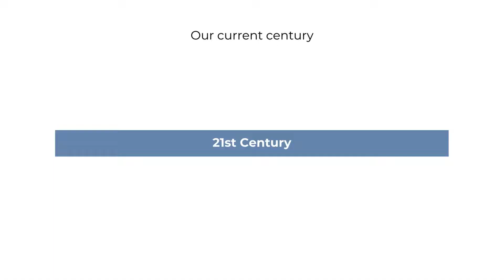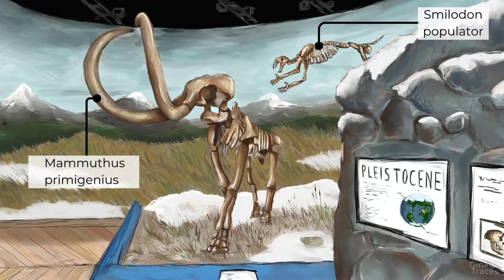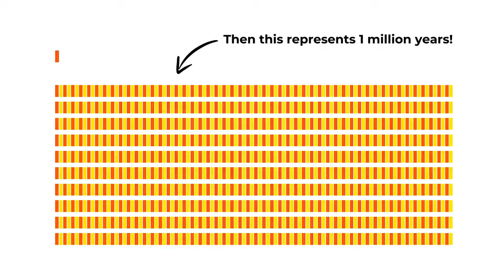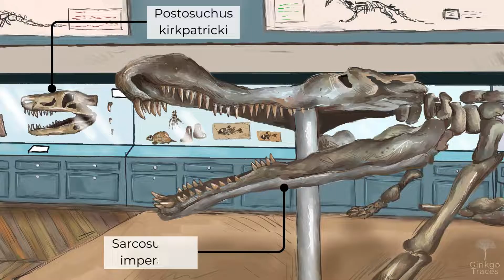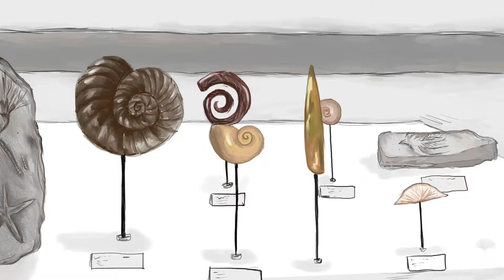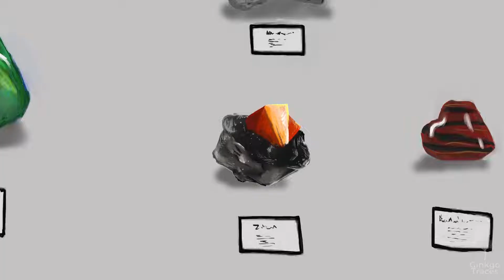You Are About To Travel Back In Time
This is the prologue to a new series that will take you back through deep time to explore amazing lost worlds. Before you begin, it's time to go walk through the museum of natural history and discover some of the places you'll see along the way.

All original artwork by Ginkgo Traces. Images are not to be reproduced without permission.